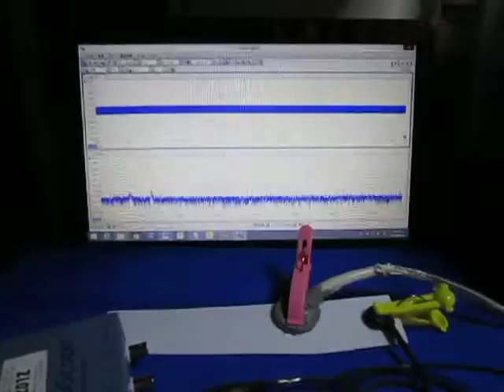オリジナル超音波実験 ultrasonic-labo